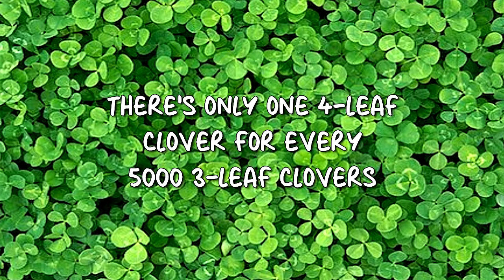RAINBOW CUPCAKES with a Touch of Gold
Making colorful rainbow cupcakes is easier than you may think.  The method I used for the icing can also be used to make tie-dye cupcakes, just pipe different patterns instead of rows.  Happy St. Patrick's Day!

*The colors of a rainbow are red, orange, yellow, green, blue, indigo & violet. To make indigo, mix 2/3 blue & 1/3 red.